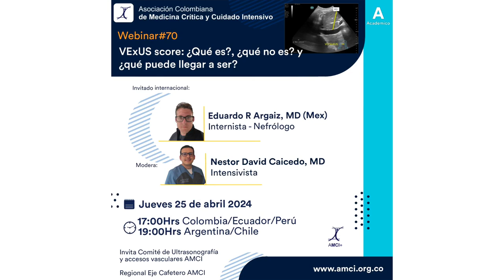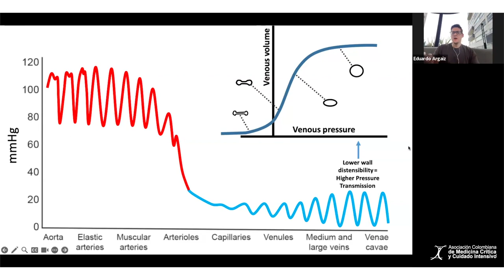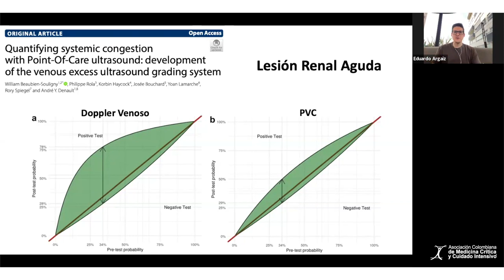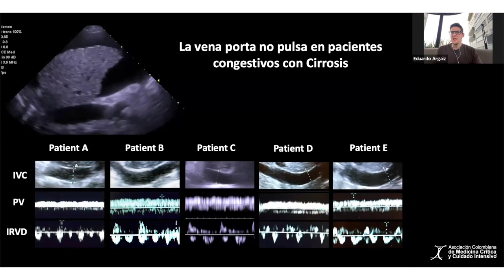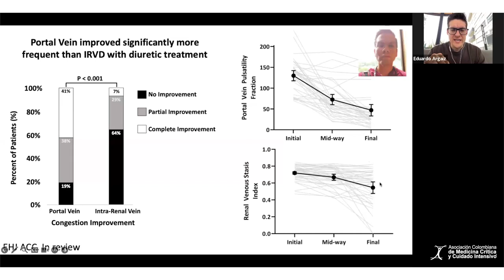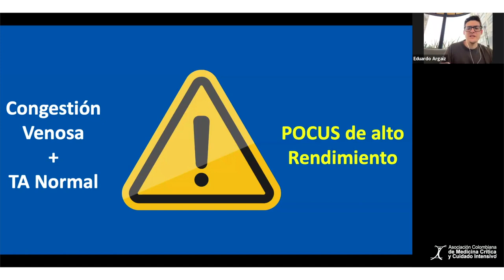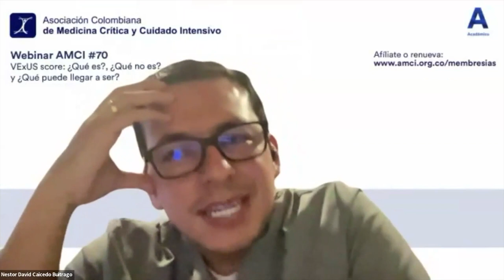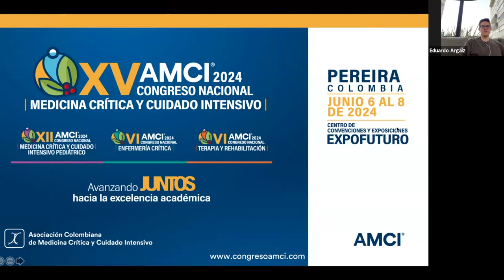Webinar 70 - VExUS score: ¿Qué es?, ¿Qué no es? y ¿Qué puede llegar a ser? Dr. Eduardo Argaiz